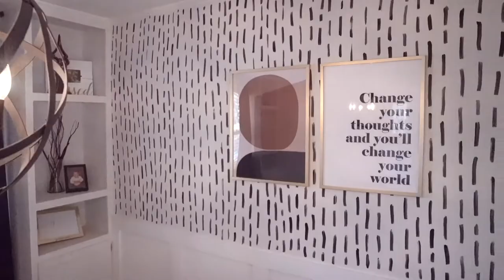Best travel nurse recruiters | Ferole Shoemaker | Atlas MedStaff enhanced bios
Find a travel nurse recruiter who truly cares about you, your life, your goals, and will help you reach for them. This is Ferole Shoemaker.

"I'm more happy now than I was at the very beginning."

Whether you're a veteran travel nurse, a nurse a few contracts in, or an on-staff nurse thinking about taking the plunge, our recruiters are here for you. Real, genuine people.

Think you'd hit it off with Ferole? Is she the nurse recruiter you've been looking for?